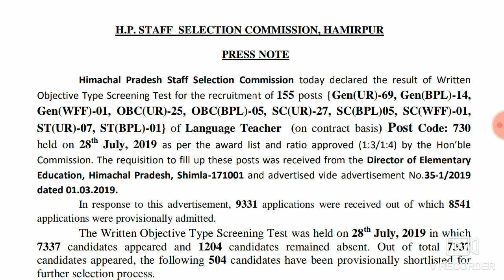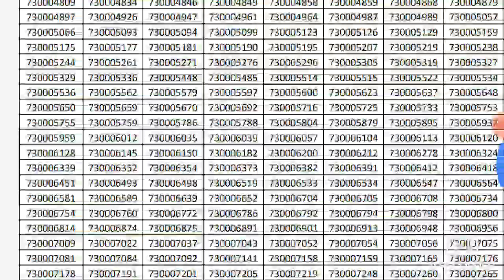HPSSC Language Teacher -730 Result 2019 Out || HPSSC LT Result 2019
HPSSC Language Teacher Post Code-730 Written Objective Test Result 2019 which is held on dated : 28 July 2019.